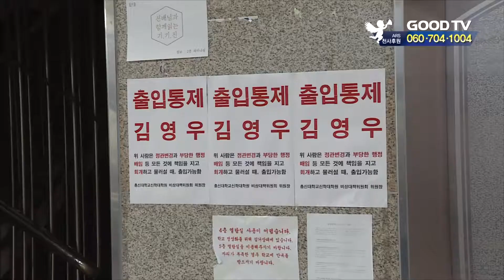총신대 신임 총장 선출, 무기한 연기되나 [GOODTV NEWS 20190123]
총신대학교 리더십 공백이 장기화될 전망입니다. 파면 처분을 받은 김영우 전 총장이 교원소청심사위원회에 소청을 청구했기 때문인데요. 이에 따라 신임 총장 선출도 무기한 연기될 것으로 보입니다.

지난 12월, 총신대 이사회는 교육부의 중징계 의결 요구에 따라 김영우 전 총장을 파면 처분했습니다. 하지만 김 전 총장이 이에 불복하고 지난 16일 소청심사위에 심사를 청구한 겁니다.

이에 따라 총신대는 '교원의 지위향상 및 교육활동 보호를 위한 특별법'에 따라 소청 결과가 나오기 전까진 새로운 총장을 뽑을 수 없게 됐습니다.

소청은 접수일로부터 60일 이내에 결과가 나오지만 불가피한 경우엔 30일 연장도 가능해 결과는 3월 중순, 늦으면 4월 중순께 나올 예정입니다.

일각에선 김영우 전 총장이 소청 심사 결과에 불복해 행정소송을 제기할 수 있어 총장 선출을 둘러싼 법적 공방이 길어질 거란 의견도 나옵니다.

한편 총장직무대행으로 임명된 김광열 교수는 총장 선거에 나서기 위해 직무대행을 사임한 상황입니다. 신임 총장을 선출하기 전 까진 정희영 부총장이 총장직무대행을 수행할 예정입니다.

● 월 ~ 목요일 21:30                                ● 금요일 21:30
● 화 ~ 금요일 06:00                                ● 토요일 06:00
● 화 ~ 금요일 14:00                                ● 토요일 14:00

* 시청방법

- 위성TV: KT 스카이라이프 193번